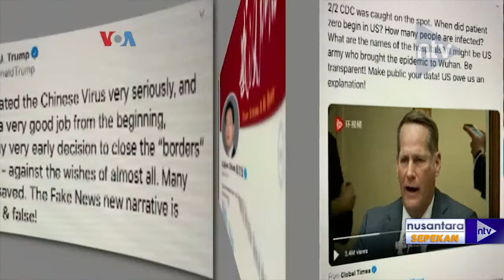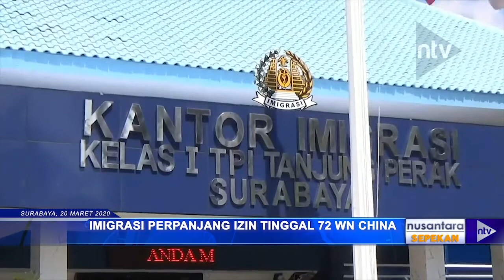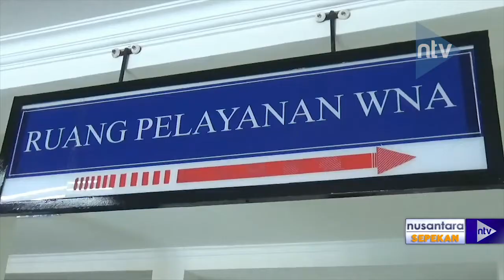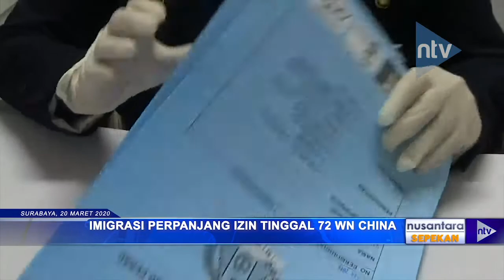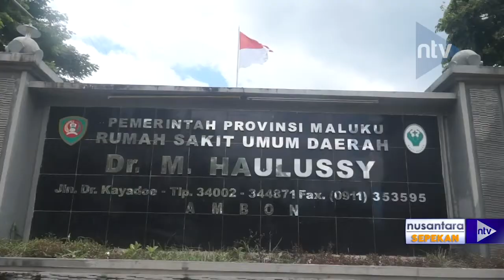NUSANTARA SEPEKAN EPS 7 SEG 4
Nusantara Sepekan hadir untuk anda mengenai berita-berita terkuat setiap minggunya. Saksikan Nusantara Sepekan setiap hari Sabtu jam 17.30 hanya di Nusantara TV.